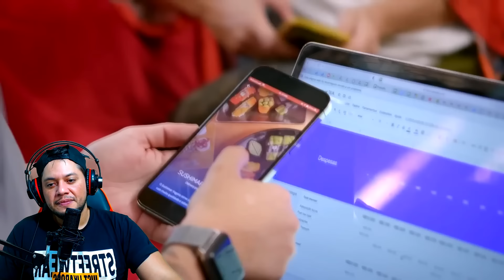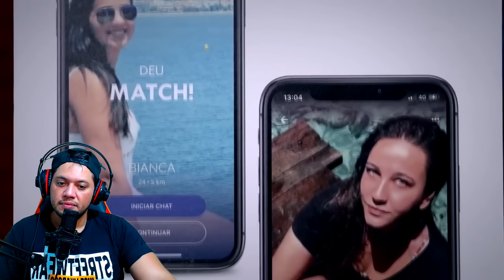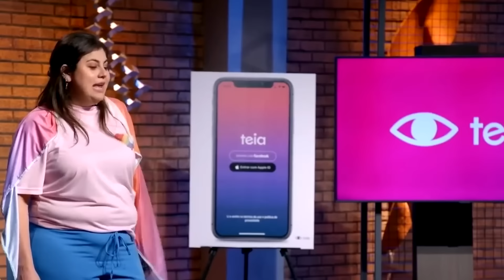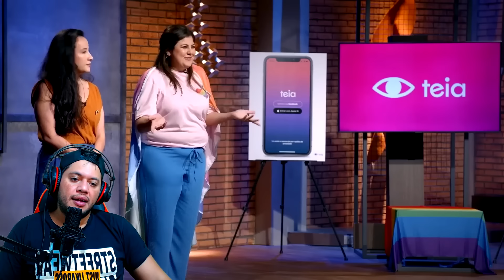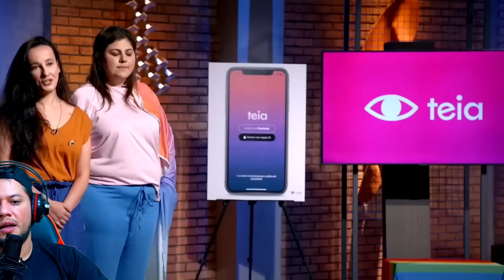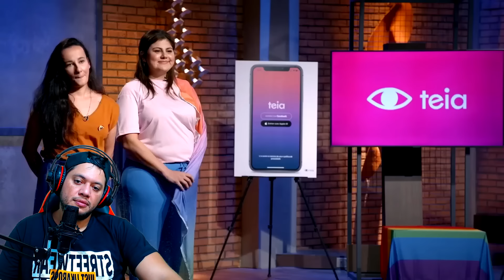Aplicativo TEIA Para LÉSBICAS por as ARANHAS PARA BRINCAR.(Shark Tank Brasil)